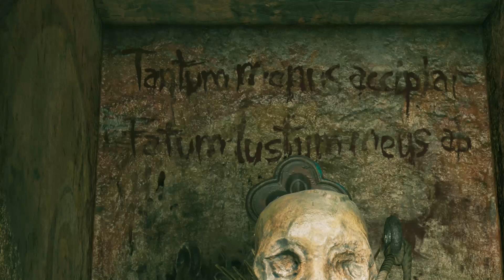shadow of the Tomb Raider #6